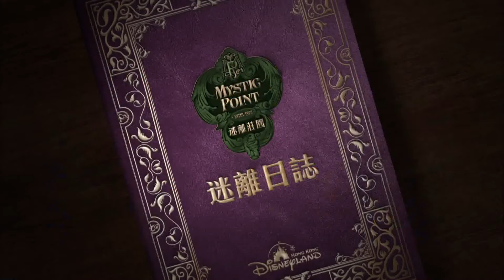迪士尼 迷離日誌: 男士最愛扮靚 [HD]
奇想App
迷離日誌
大開奇幻眼界
Hong Kong Disneyland
鍾景輝、???旁白